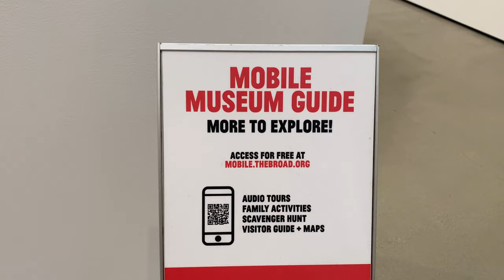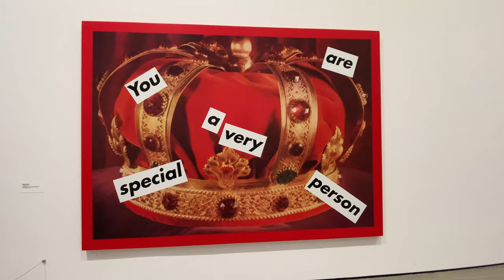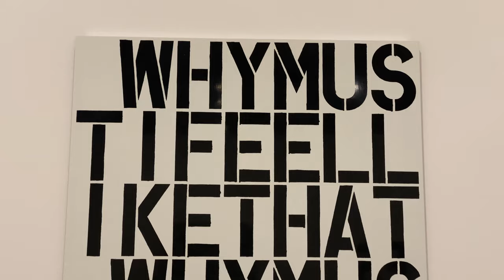The Broad - Art Museum in Los Angeles - 2/2022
A walking tour of The Broad museum. An incredible collection of artworks on display open to the public.
Go and visit for yourself when in Los Angeles.

The Broad: An Art Museum Designed by Diller Scofidio + Renfro Hardcover – November 9, 2015

Andy Warhol Marilyn Monroe Pop Art Green Print on Canvas Art Wall Art Home Decor (36in x 36in Modern Black Framed)

Andy Warhol- Mickey Mouse Black - Pop Art - Canvas Art Wall Art Home Decor (36in x 36in Gallery Wrapped)

LEGO Art Andy Warhol’s Marilyn Monroe 31197 Collectible Building Kit for Adults; an Excellent Gift for Adults to Make Stunning Wall Art at Home and Who Love Creative Building (3,341 Pieces)

Andy Warhol Doll - 11" Soft Stuffed Plush Little Thinker - Toy for Kids or Adults

Jeff Koons: Shine - Hardcover – April 5, 2022

Masterpiece, 1962 2X Matted 28x28 Large Black Ornate Framed Art Print by Lichtenstein, Roy

For something else interesting, try listening to audio books. I love having a good book read to me while I work or drive. They sure beat top 40 radio these days!! Here's a link to a free month of Audible. Enjoy!!! Prime members get an even better deal!

You ever have groceries delivered? Try Amazon Fresh and let the groceries come to you.

If you're looking for information or content related to The Broad Museum, here are some relevant keywords:

    The Broad Museum
    Los Angeles contemporary art museum
    Broad Contemporary Art Museum
    The Broad downtown LA
    Contemporary art collections
    Broad Museum architecture
    Modern art exhibits at The Broad
    The Broad Museum tickets
    Los Angeles art galleries
    Broad Museum permanent collection
    The Broad temporary exhibitions
    Architectural design by Diller Scofidio + Renfro
    Contemporary art in California
    Yayoi Kusama Infinity Mirrored Room at The Broad
    LA cultural institutions
    Contemporary art museums in the United States
    Broad Museum opening hours
    Broad Museum guided tours
    The Broad Museum admission
    Los Angeles museum of modern art

These keywords should help you find information about The Broad Museum, its exhibits, architecture, and visitor details.